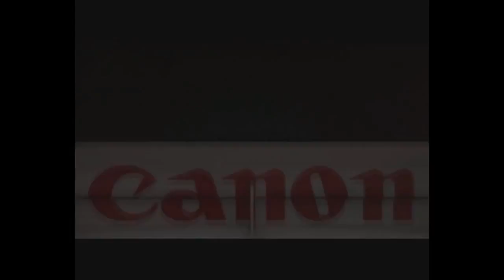F1 2017 Teaser + informação BÔNUS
F1 2017